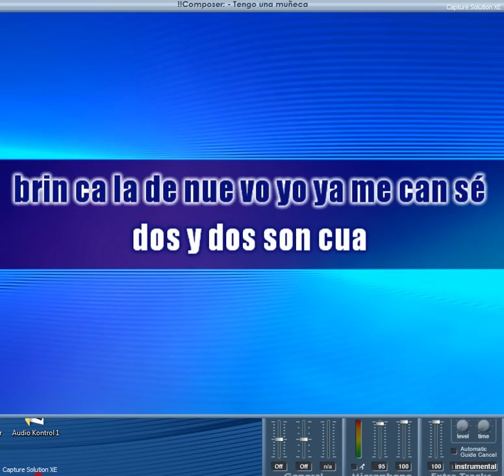Tengo una muñeca: Karaoke